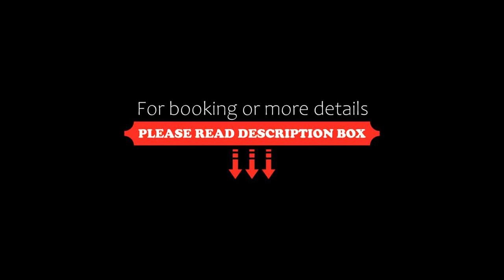Bukowiańska Ostoja Jacuzzi Balia, Bukowina Tatrzańska, Poland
About Property:
Featuring free WiFi, Bukowiańska Ostoja - Jacuzzi Balia is located in Bukowina Tatrzańska, 60 m from ski lifts on the Wysoki Wierch. The house is made of traditional wooden logs and features free private parking.
The rooms come with a flat-screen TV. Every room is equipped with a private bathroom fitted with a shower.
Everye room has a fridge and a cordless kettle. Guests also have access to a shared kitchen and dining room. There is a gazebo and a barbecue within 50...
Property Type: Hotel
Address: Leśna 45a, 34-530 Bukowina Tatrzańska, Poland
Searching For
1. Bukowiańska Ostoja Jacuzzi Balia - Bukowina Tatrzańska - Poland
2. Bukowiańska Ostoja Jacuzzi Balia - Bukowina Tatrzańska - Poland Address
3. Bukowiańska Ostoja Jacuzzi Balia - Bukowina Tatrzańska - Poland Rooms
4. Bukowiańska Ostoja Jacuzzi Balia - Bukowina Tatrzańska - Poland Amenities
5. Bukowiańska Ostoja Jacuzzi Balia - Bukowina Tatrzańska - Poland Offers and Deals
Audio Credit:
Track Title: Subway Dreams
Artist: Dan Henig